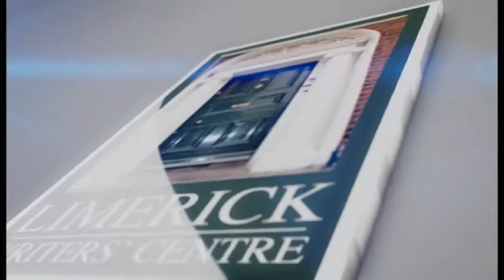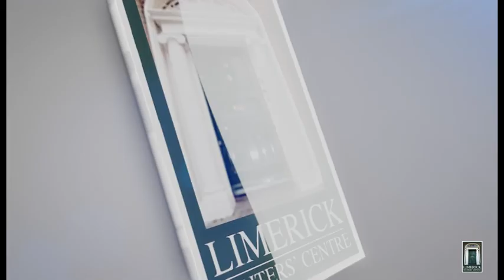Racing Down the Sun: Limerick Launch Sun 18th Nov 2018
(Video: Patrick Thomas Howard)

Revival Press
is pleased to announce the launch of
Racing Down the Sun
By Ron Carey
Racing Down the Sun is a new collection of poetry from Limerick born poet Ron Carey and the launch takes place Sunday 18th Nov 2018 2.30pm in the Limerick City Gallery of Art, Pery Square, Limerick .
The book is published by Revival Press, an imprint of The Limerick Writers’ Centre, under their Community Publishing initiative and will be launched by poet and writer Catherine Phil MacCarthy. All are welcome to attend.
Racing Down the Sun brings together poems written over the past number of years. This is Ron’s second poetry collection and follows on from his hughly successful debut collection Distance – which was nominated for the prestigious Forward Prize for poetry. Racing Down the Sun, explores the themes of life extraordinary and builds on the promise of that first collection. The poems range from family relationships to classical mythology, from converted churches to goldmining in Africa. These themes are conveyed with a lyrical thoughtfulness that is vivid, precise and startlingly emotional.
BIOGRAPHICAL NOTE
Ron Carey was born in Limerick and lives in Dublin. He has been a prize winner and finalist in many international poetry competitions, including the Bridport Prize, Fish International Poetry Prize, Gregory O’ Donoghue International Poetry Awards, Wasafiri New Writing Award, Hugh O’ Flaherty Poetry Prize, The Patrick Kavanagh Awards and the Cinnamon Press Poetry Awards. In 2015, he received a Masters in Creative Writing from the University of South Wales. His first poetry collection, DISTANCE, was shortlisted for the Forward Prize Best First Collection 2016, UK and Ireland.

and from all usual outlets.